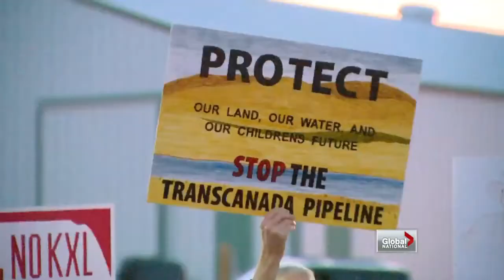Global National - Nebraska on Keystone XL pipeline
Wed, Dec 5: Hundreds of people in Nebraska make one last pitch to either kill - or save - the Keystone XL pipeline project. Francis Silvaggio reports from Albion.